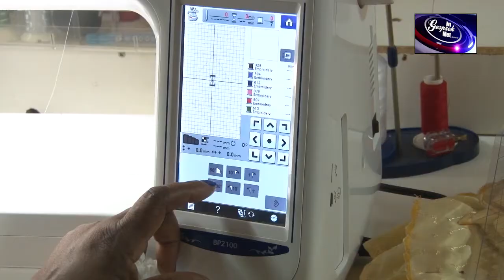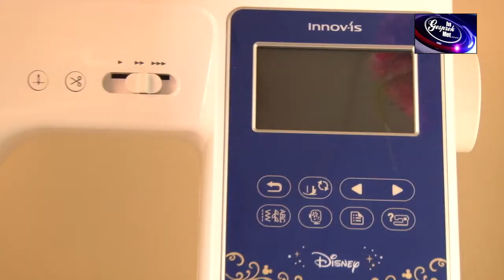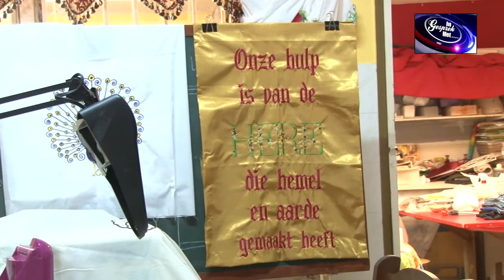In Gesprek Met Ethel Overman 040919